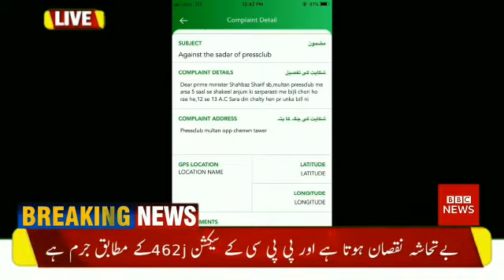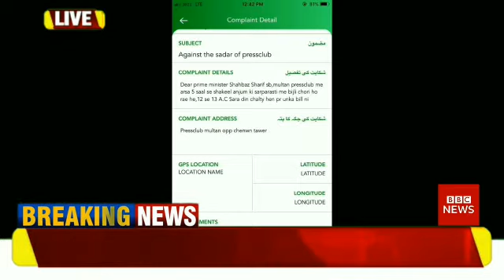press club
پریس کلب بجلی چوری پکڑی گئی